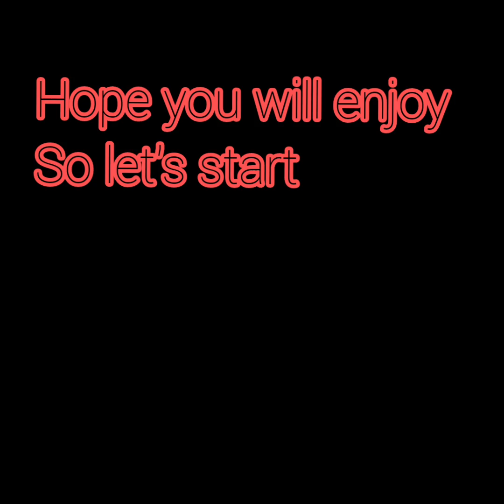103 OVR UTOTSSF OBLAK REVIEW,IS HE THE BEST GK IN FM MOBILE?